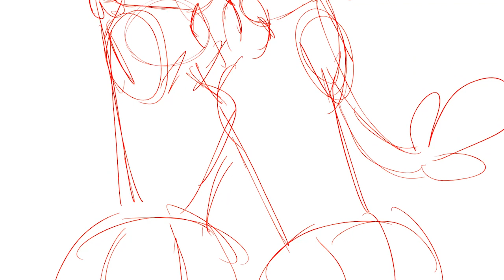Animation Demo Reel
Temp Demo Reel for my spot on the seneca2d.com website!

Features some old, some new, and some unreleased. Just here until I can update with stuff I'll be doing for my final film.